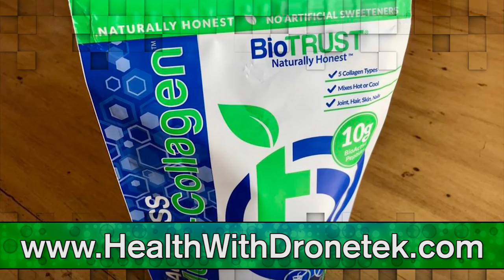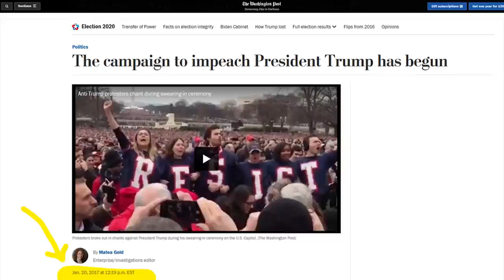BOOM: GOP Rep Calls Out Democrat For Spreading Russian Disinformation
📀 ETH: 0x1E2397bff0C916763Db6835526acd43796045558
📀 BTC: 13dnHJyCaLFgzxXZLSSXhgbqAfioXHo33t
📀 LTC:  LRaNzJD6PmCR7FkqHTuSgiAYkE9GSKG8g8
📀 DASH: XasuQ2cSEuPRSnG47XyShcW9XvM1xh6Em8